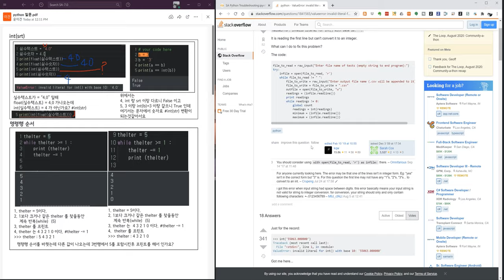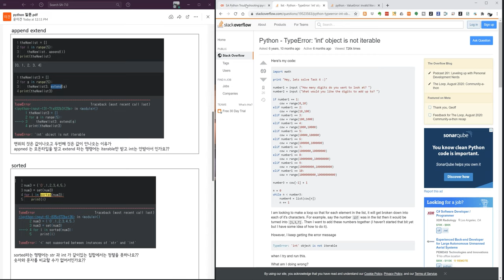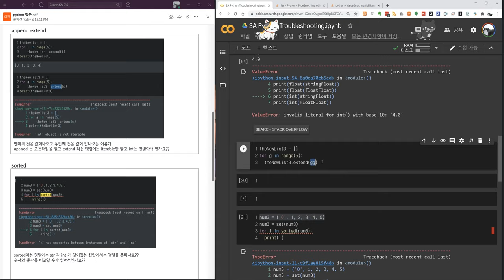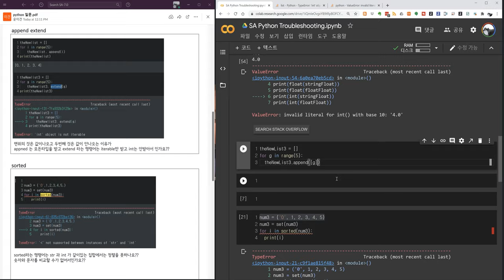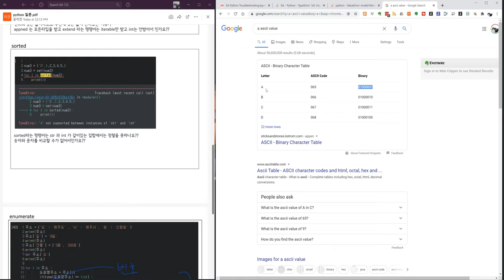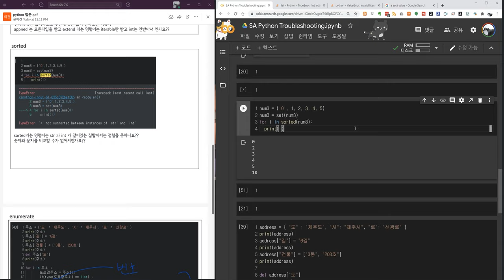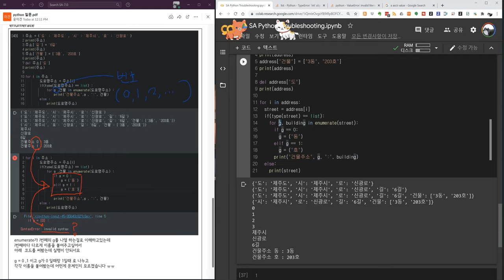SA 7.0 Unit 2 NJ & Woo / Question Python 2 / 한국어